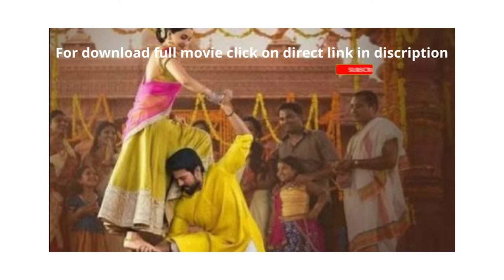Ram Charan Hindi Dubbed Movie|| South Indian Movies |Vinaya Vidheya Rama Full Hindi Dubbed Movie2020